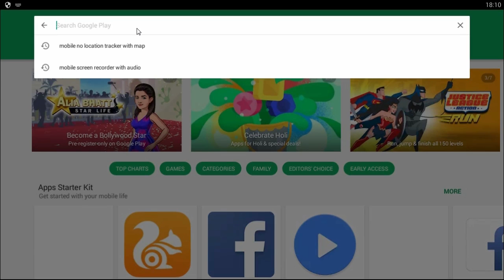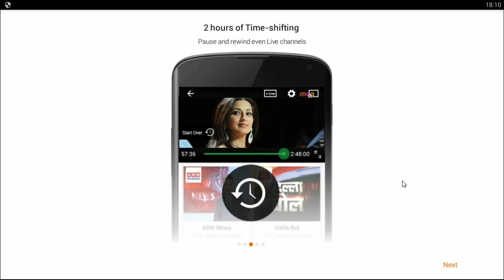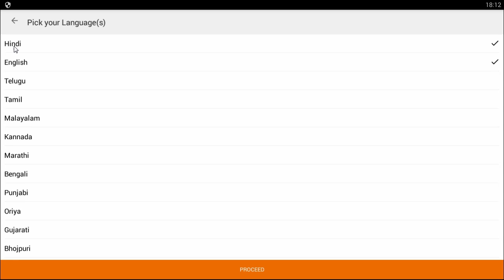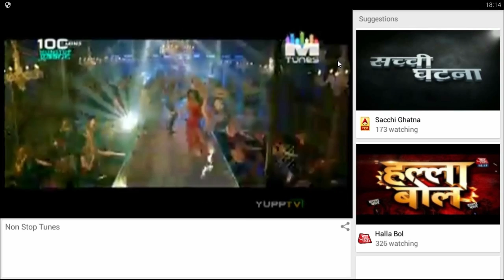How to watch all tv Channel on Mobile phone FREE | Hindi Video | Best smart support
Watch live tv on android mobile phone all channel english & hindi hd  and all india channels also.

'Best Smart Support' has How-to videos on Computers, Technology and Social Media. In these Hindi videos, we answer simple questions you wanted to ask, but didn't know who to ask.